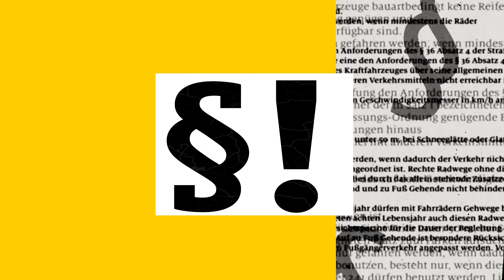Führerscheinklasse 3: Das musst du jetzt tun, damit du noch LKW fahren darfst! | ADAC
Bald ist es so weit. Die alten Führerscheine müssen umgetauscht werden. Besonders bei der alten Führerscheinklasse 3 gibt es aber einiges zu beachten, damit ihr weiterhin LKW fahren dürft. Was ihr tun müsst und was es zu beachten gibt, erklärt Clubjuristin Kristina Benecke in diesem Video.